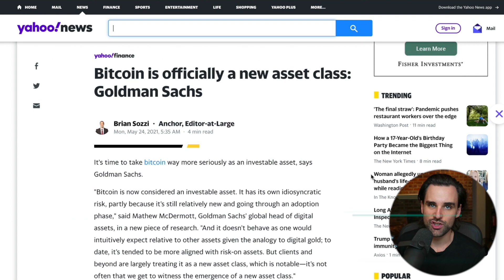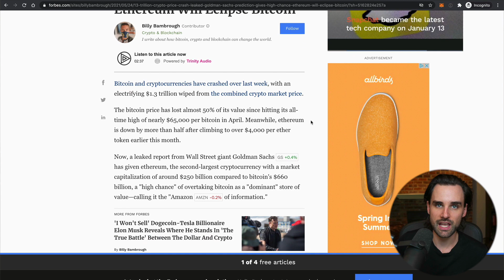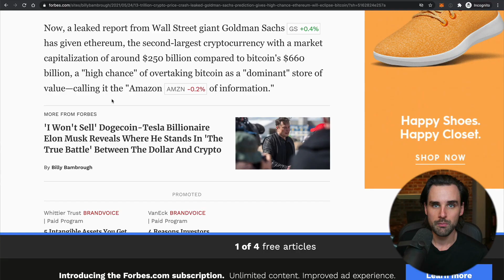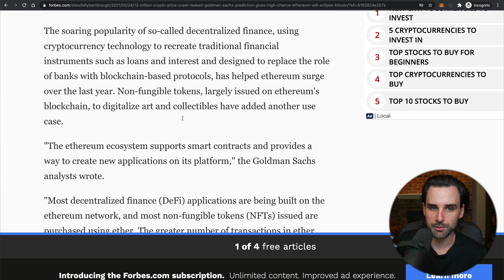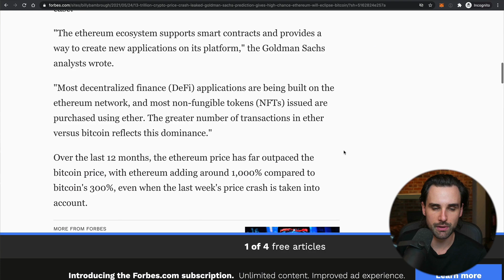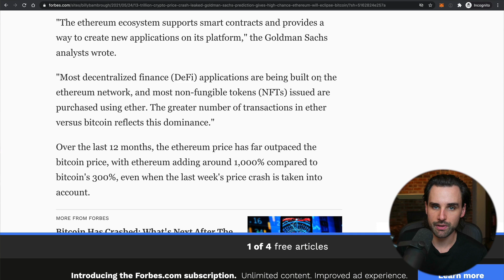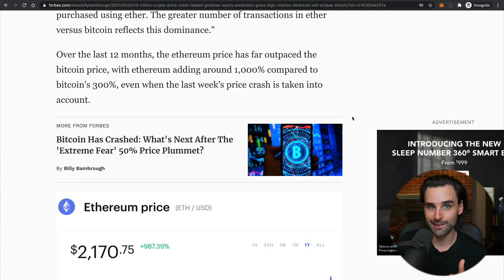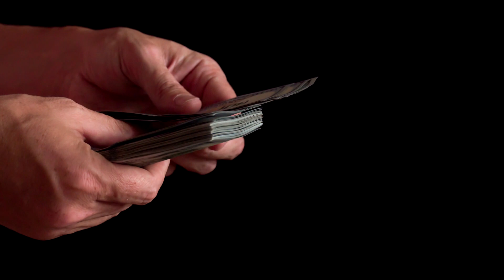Shocking Report Predicts INSANE Future of Ethereum!